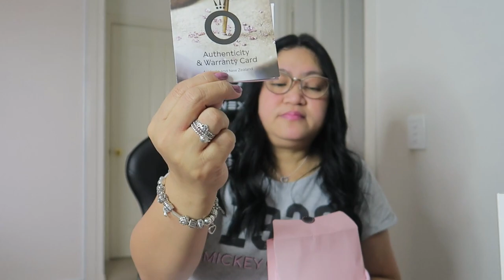I Just Got FREE GIFT From Pandora Store | Pandora Australia 2020 | ShaSha Kolme